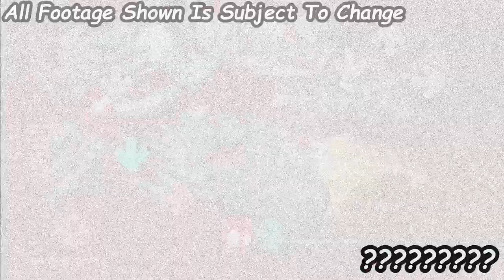VS. Dave & Bambi: Rhythm Apocalypse 1.5 Trailer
We worked really hard!! The mod isnt out yet but it will be soon...
trailer edited by @X10real